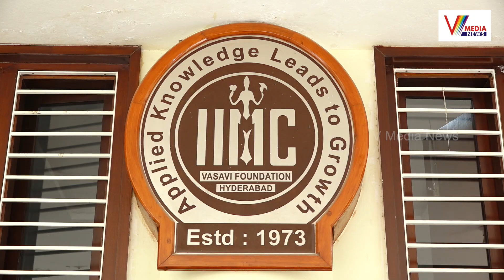ప్రతి ఒక్కరూ దేశభక్తితో దేశ విజయాలకు కృషి చేయాలి | K.RAGHUVEER Principal,IIMC,HYD | V Media News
Watch Now : ప్రతి ఒక్కరూ దేశభక్తితో దేశ విజయాలకు కృషి చేయాలి | K.RAGHUVEER Principal,IIMC,HYD | V Media News